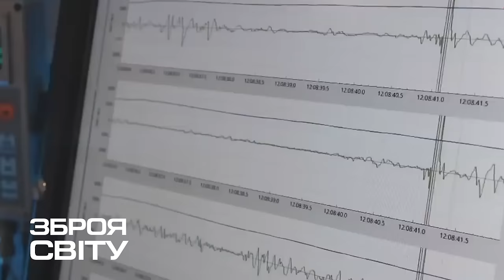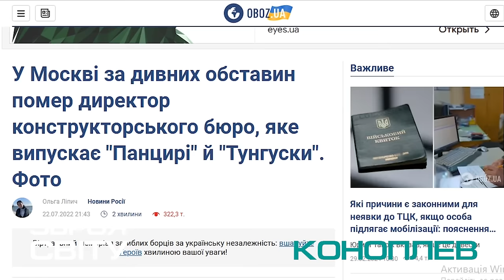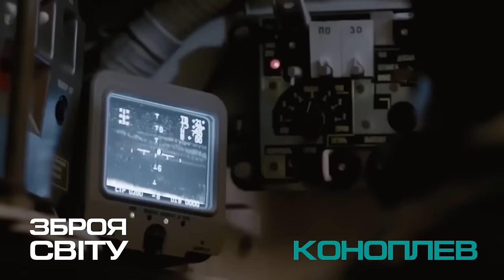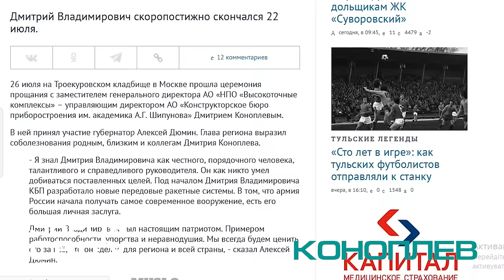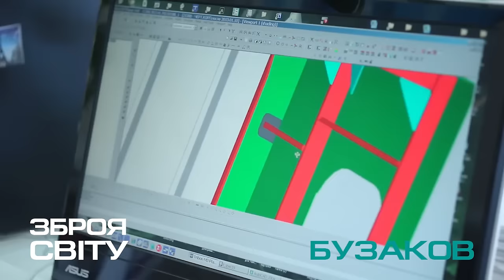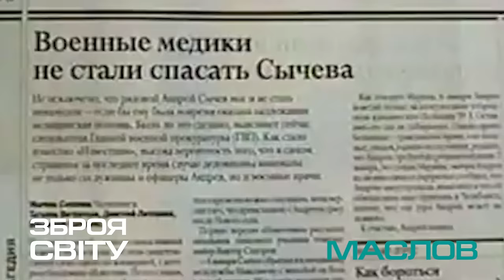ТАКИХ ВТРАТ ЩЕ НЕ БУЛО! Смерть VIP-чиновників та конструкторів ВПК ворога. Зброя світу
Цього разу Чоловічий канал. Зброя розповість вам про смерті представників оборонно-промислового комплексу росії, які сталися від початку широкомасштабного вторгнення недофедерації. Особливо у два останні роки у ворога спостерігається колосальний мор топ-менеджерів оборонки. Це були нелюди, які приклали руку до створення ворожого озброєння та військової техніки, що вбиває українців...

00:00 Путін втрачає директорів оборонки
01:01 Дмитро Конопльов. Конструкторського бюро приладобудування імені академіка Аркадія Шипунова. НВО Високоточні комплекси. Панцир-С1
05:03 Олександр Бузаков. Адміралтейські верфі. Підводні човни проєкту 636 «Варшавянка» і 677 «Лада»
07:08 Олексій Маслов. Головкомандувач Сухопутних військ РФ. НАТО. Концерн Уралвагонзавод
10:19 Павло Камнєв. АТ «Концерн ВКО «Алмаз – Антей». ОКБ «НОВАТОР». Ракети "Калібр"
12:49 В'ячеслав Лапін. Ульяновського механічного заводу. Бук-М3
15:24 Антон Горобець. Іжевський електромеханічний завод „Купол“. Харків

"Зброя світу" - це глобальний відеопроєкт, який подає свіжу інформацію про найновіші розробки озброєння і техніки війни Планети.

ЧОЛОВІЧИЙ КАНАЛ. ЗБРОЯ - україномовний ресурс про озброєння та військову техніку світу.